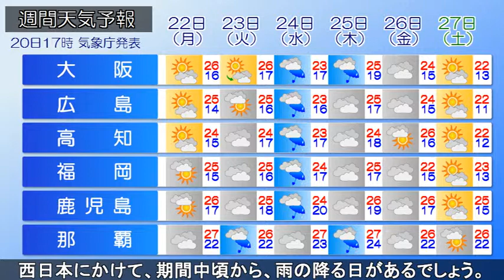2019/04/20 全国の天気予報 夕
日本海に中心をもつ高気圧に覆われて、北海道から九州まで、
広く晴れています。一方、大陸から南西諸島にかけて、前線が
のびていて、前線上を低気圧が東へ進んでいます。現在、
沖縄地方で、雨の降っているところがあります。こんやは、

沖縄地方や、奄美地方で、雨の降るところがあるでしょう。
その他の地域は、晴れるところが多い見込みです。あすも、
日本付近は高気圧に覆われて、北海道から九州にかけて、晴れ
る所が多いでしょう。沖縄地方は午前中を中心に雨で、奄美
地方は日中、雨の降る見込みです。向こう一週間、北日本から
西日本にかけて、期間中頃から、雨の降る日があるでしょう。